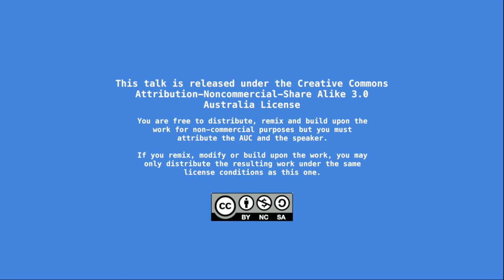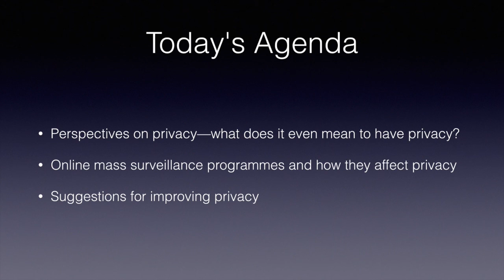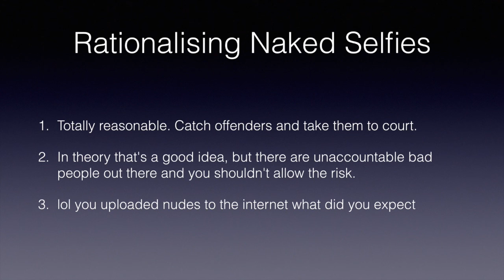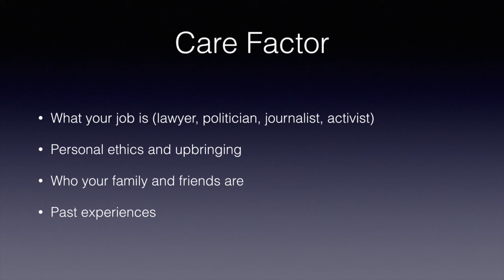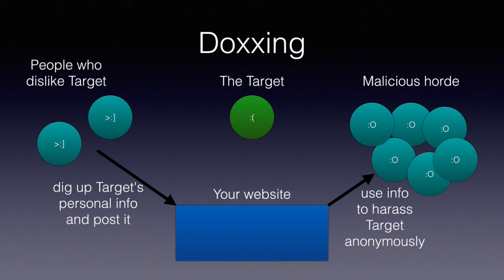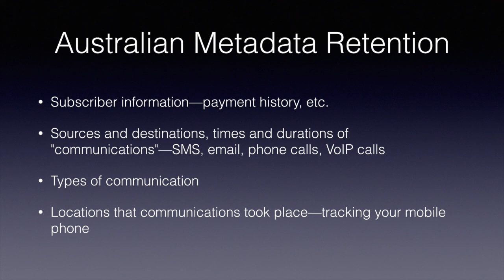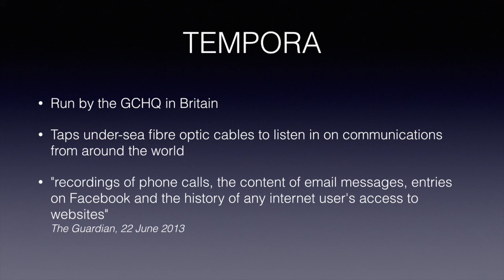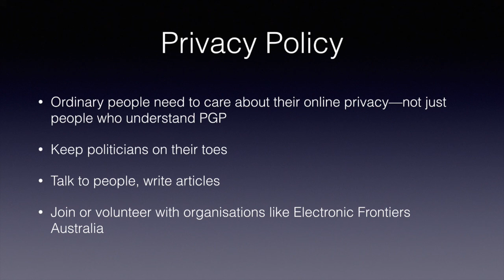Surveillance in a Mobile World (/dev/world/2015)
Presenter: Thomas Karpiniec

Whenever you use your phone there are various organisations vying for information—criminals, the government, foreign governments, and companies. In this talk we discuss what it means to have privacy when you carry a tracking device in your pocket, what the threats to that privacy are, and the steps that app and platform developers can take to make a meaningful impact on their users’ security.